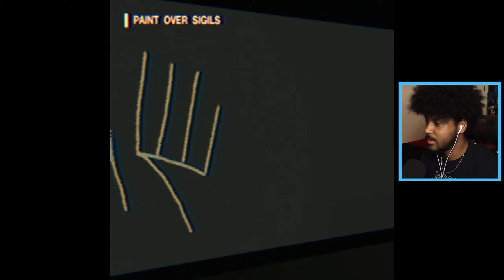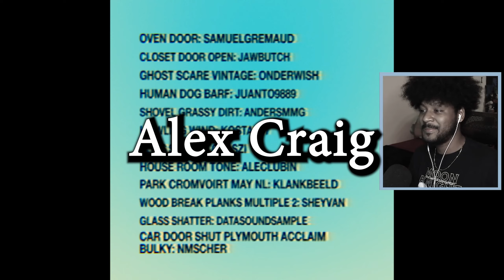This Cat Really Hates Mondays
Ask about my discord 💬